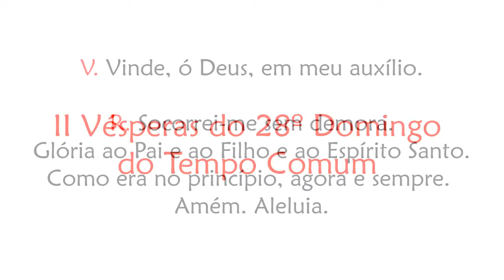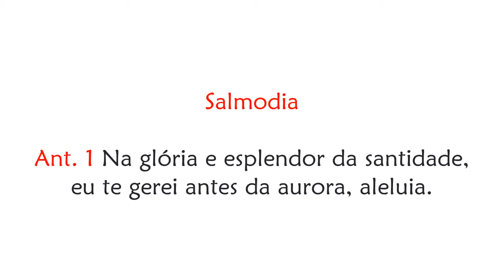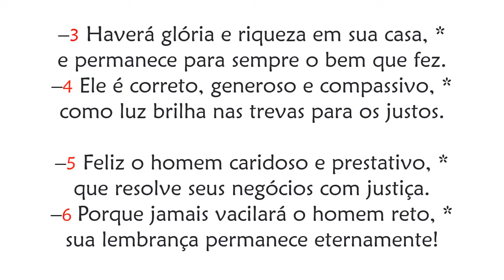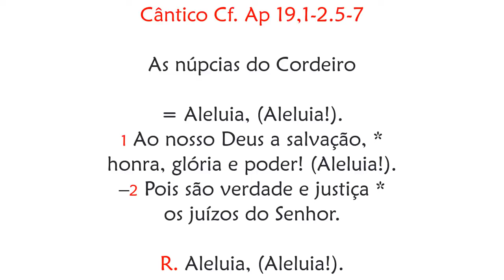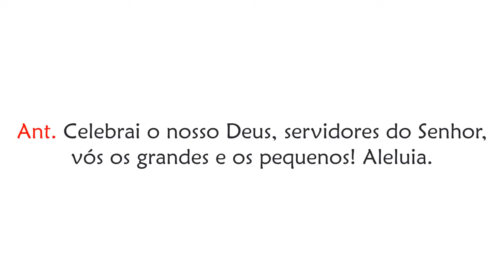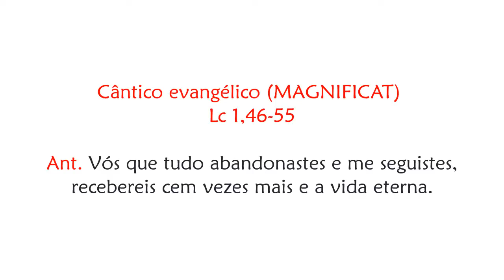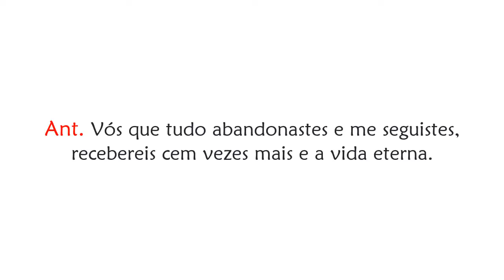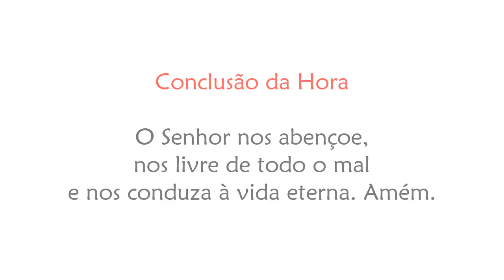II Vésperas do 28º Domingo do Tempo Comum